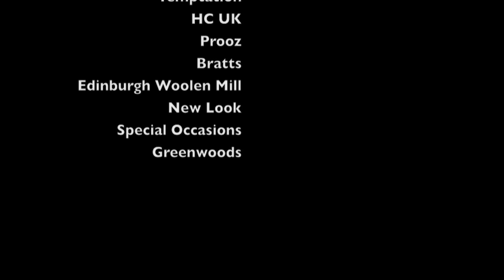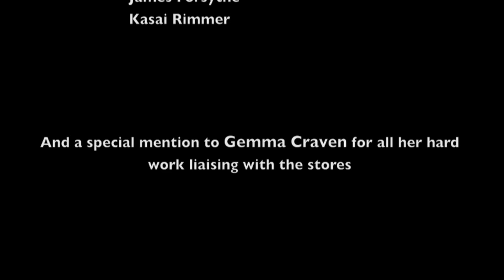Weaver Square Fashion Show '11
This is the Fashion Show held in Weaver Square, Northwich Town.

Covered by Cheshire FM Academy.